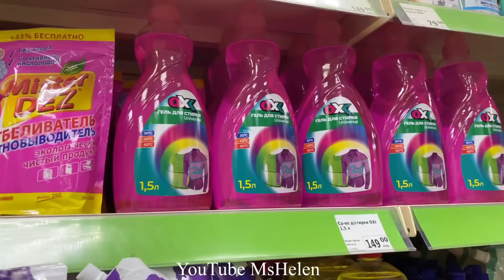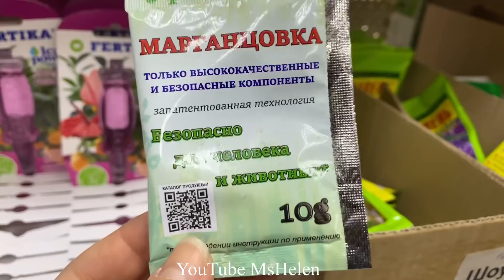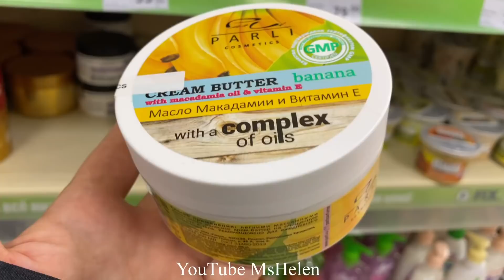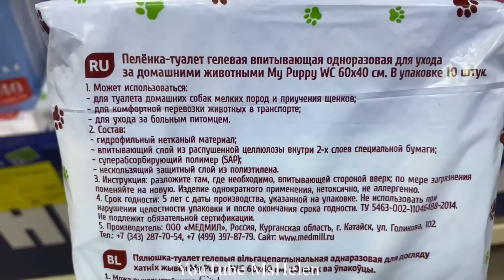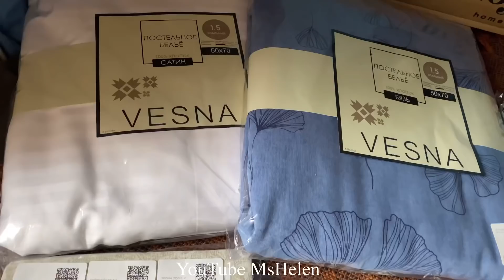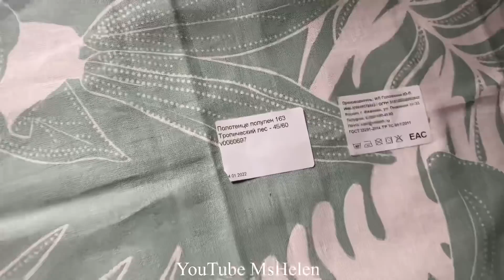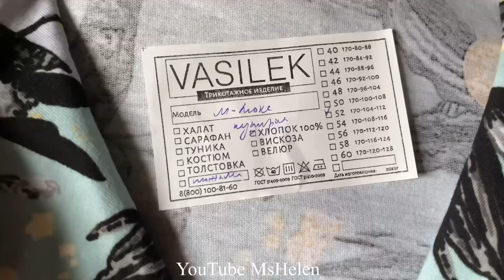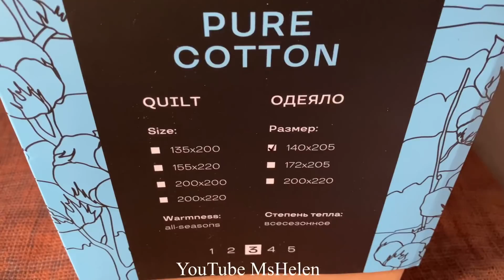✅ФИКС ПРАЙС ЭТО ОТПАД🙈ВАУ! ШИКАРНЫЕ НОВИНКИ АПРЕЛЯ обзор Fix Price Любимый Василёк